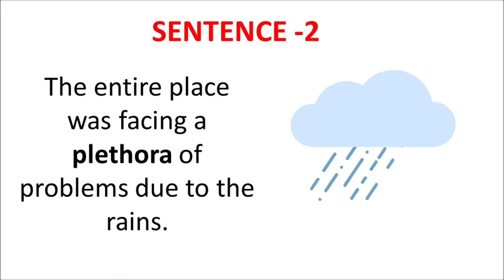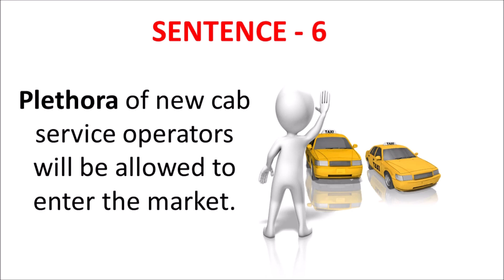Plethora GRE word with meaning and sentences | Plethora GRE GMAT CAT easy - SSC Words - 21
Plethora  GRE word with meaning and sentences  SSC Words
1. In depth preparation for the exam has to be done.

2. Being strong in both the Verbal and Quant sections

3. Take Mocks Test and improve your speed after each test

1. Aim to answer all questions
2. Don’t think about the complexity level